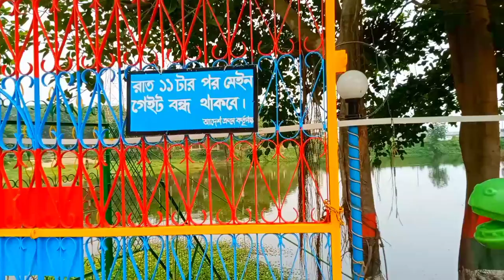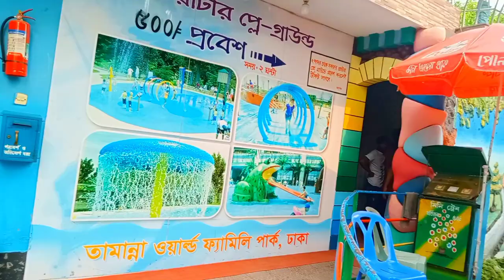Tamanna World Family Park, Mirpur Dhaka || ঢাকার মধ্যে খুব সুন্দর একটা ওয়াটার পার্ক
তামান্না পার্ক...
তামান্না ওয়ার্ল্ড  ফ্যামিলি পার্ক...
মিরপুর তামান্না পার্ক...
ঢাকার মধ্যে খুব সুন্দর একটা ওয়াটার পার্ক...
বেরিবাধে ছোট কিন্তুু সুন্দর একটা রিজনেবল পার্ক...

Tamanna park...
Tamanna world park...
Tamanna world family park...